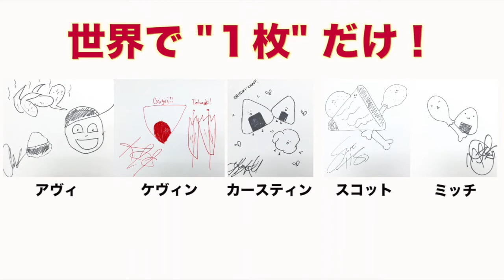Pentatonix - Drawing Competition | Japan 2016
RE-UPLOAD. | This channel is purely a fan page and is not associated with Pentatonix in any way. Channel is maintained by fans to support and promote the group.